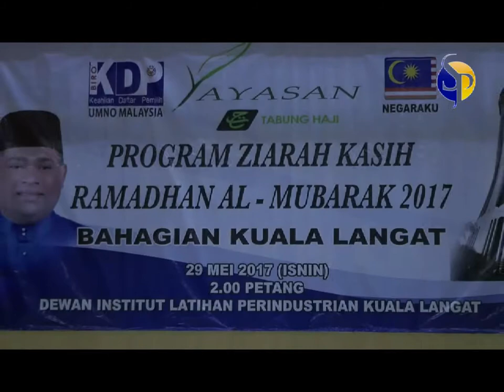Biro Kebajikan UMNO dan Yayasan Tabung Haji - Program ziarah kasih Ramadhan Al Mubarak 2017